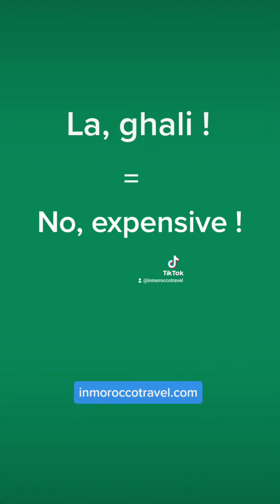How to say Expensive in DARIJA (Moroccan Arabic) ?| inmoroccotravel.com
Let's learn some words related to bargaining in Moroccan Arabic ( DARIJA ).